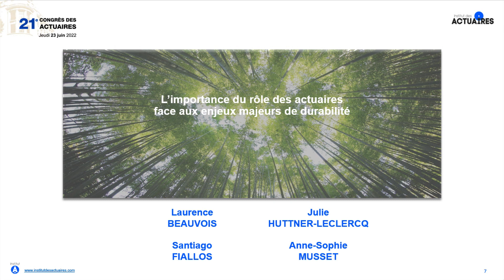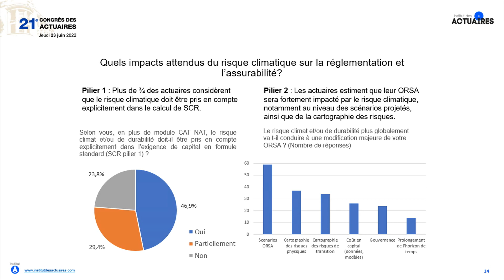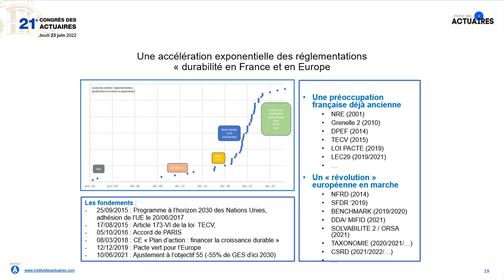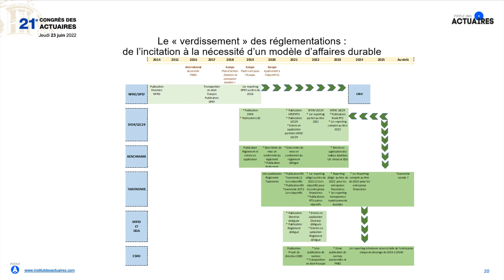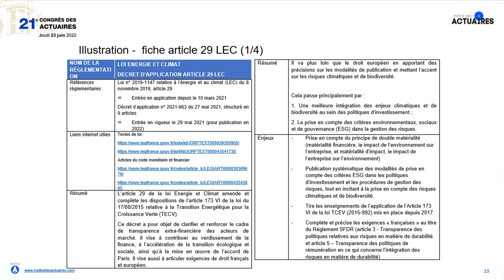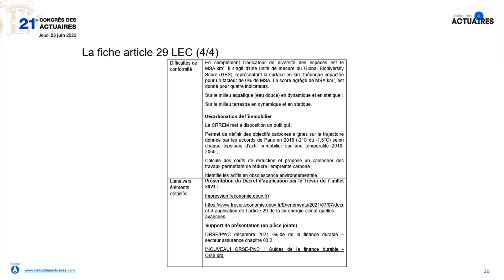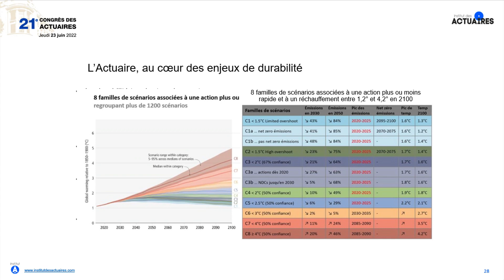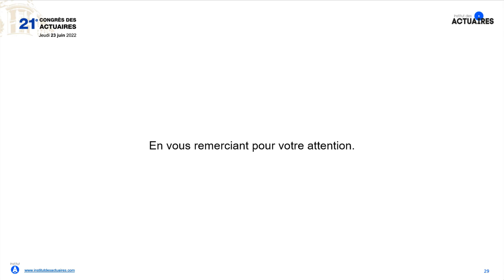L'importance du rôle des actuaires face aux enjeux majeurs de durabilité